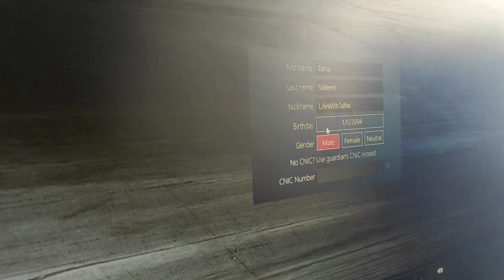2F 2F karting Club Visit 🏁🏎️| Camel Ride 🐪 Life With Talha ❤️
2F 2F karting Club Visit 🏁🏎️ and Fortress Camel Ride 🐪

Life With Talha ❤️